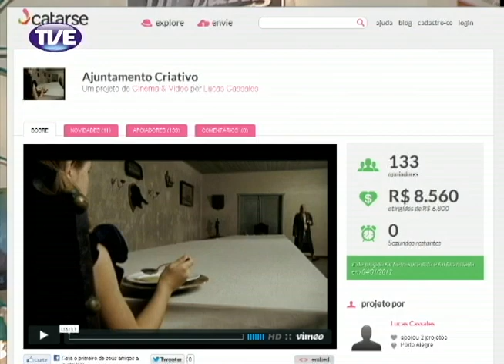Curta TVE Só Isso (Entrevista)